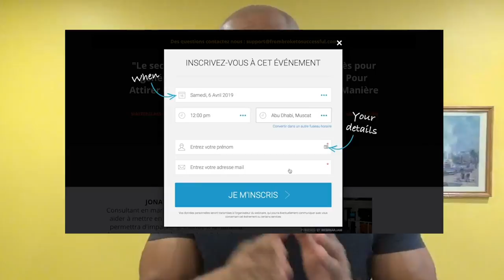4 clés pour devenir millionnaire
Aujourd'hui j'aimerais partager avec toi dans cette vidéo, 4 clés pour devenir millionnaire. Devenir millionnaire est un processus, si jamais tu ignores ces 4 clés, tu ne pourras jamais le devenir.
1.  Écris tes objectifs. La plupart des personnes vivent sans savoir où ils vont. Quelle vision as-tu de ta vie ?
2. Relire ta vision tous les jours pour ne pas l'oublier. La vie est tellement remplie de distractions qui peuvent te faire oublier où tu vas.
3. Utiliser toutes tes ressources, ton temps, ton argent, etc. pour atteindre ton objectif
4. Savoir qui tu veux être. Les résultats que tu auras dépendront de la personne que tu deviendras.

Et un bonus...

Bon visionnage !

▬▬▬▬▬▬▬▬▬FORMATION OFFERTE▬▬▬▬▬▬▬▬▬▬▬

▬▬▬▬▬▬▬▬▬ MES COACHING ▬▬▬▬▬▬▬▬▬▬▬▬

▬▬▬▬▬▬▬▬ MES OUTILS ▬▬▬▬▬▬▬▬▬▬▬▬▬▬▬▬

▬▬▬▬▬▬▬▬▬▬▬▬ Témoignage client ▬▬▬▬▬▬

▬▬▬▬▬▬▬▬▬▬▬▬ LIENS ▬▬▬▬▬▬▬▬▬▬▬▬